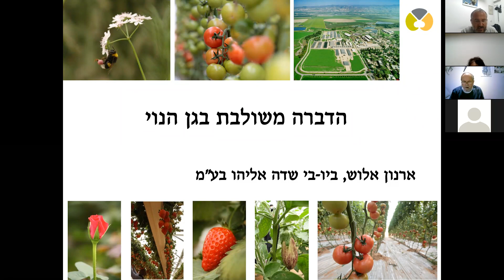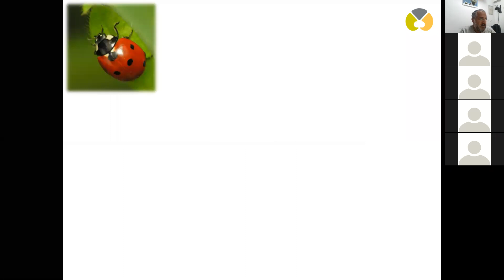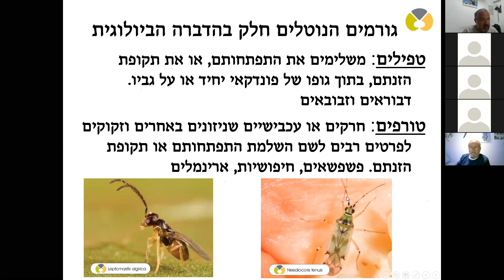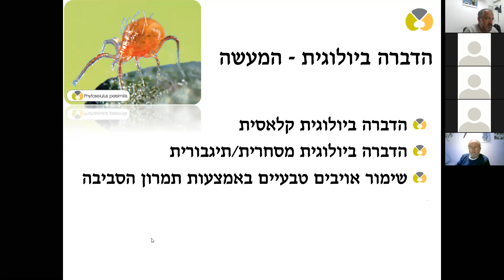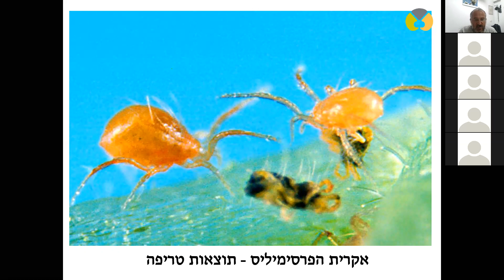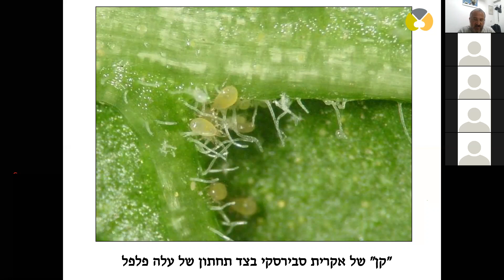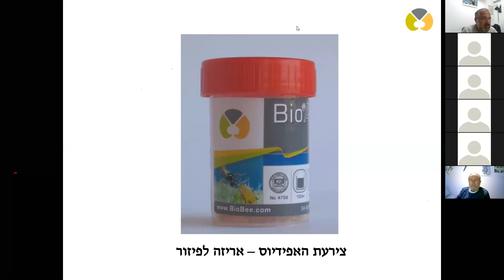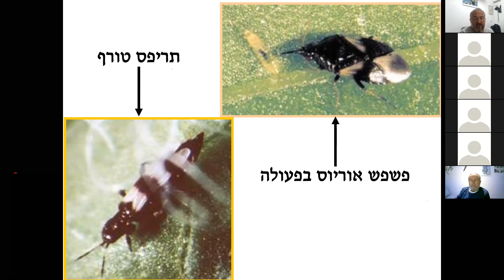zoomהדברה ביולוגית הלכה ומעשה בגינה הפרטית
הרצאה מעולה בתחום התמודדות עם מזיקים בגינה ע"י אויבים טבעיים
מרצא: ארנון אלוש, מומחה בתחום הדברה בביו-בי